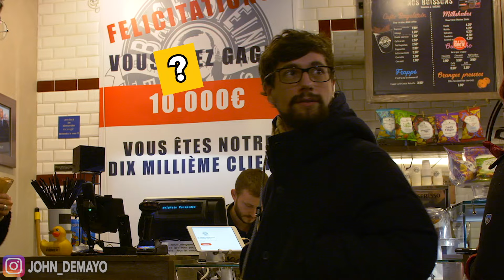LE 10 000ème CLIENT Bagelstein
Désolé pour ce long moment d'absence mais nous revoilà SUR YOUTUBE  !

Merci à BagelStein de nous avoir aidé à faire cette caméra cachée.

Acteur : John Demayo
Auteur : John Demayo.
Complices : Célia, Gilles, Jérémy, Solal et les serveurs de Bagelstein.
Prod: EVA Production.
Productrice: Tania Demayo.
Assistant Production: Solal Dahan.
Réalisateur: John Demayo.
Cadre et prise de vue: Marvin Dauvillaire, Johan Amsellem, Arsen Chabrier .
Ingénieur du son: Julien Javaux (Skyërn Aklea), Élodie Thevenin.
Montage : Cédric Boulanger , John Demayo.
Mixage: Julien Javaux (Skyërn Aklea).

Design Chaine: Jonar

Producteur exécutif chaine : TANIA SEBANNE. (EVA PROD)

Merci à l'agence Twinkle Twinkle, Arnaud et Rémi pour leur soutien.

Agent demande commerciale: Ouarda Benlaala (Cinétalent)

Merci à l'équipe de BagelStein.

NB :  Les piégés de cette caméra cachée sont tous des inconnus, qui ne savaient pas qu'ils allaient être piégé, comme tous les piégés qui l'ont été sur cette chaine depuis le début.

La caméra est visible des piégés puisqu'elle est censé filmer le gagnant des 10 000 euros !

Si vous avez lu toute la description, envoyez moi un message sur Insta avec écrit : "j'ai lu toute la description" et je vous renverrez un pouce ! Je sais c'est nul comme cadeau mais j'ai que ça !